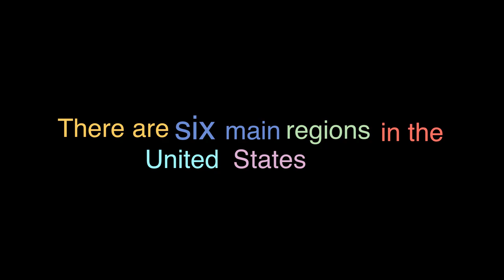Paul and Can